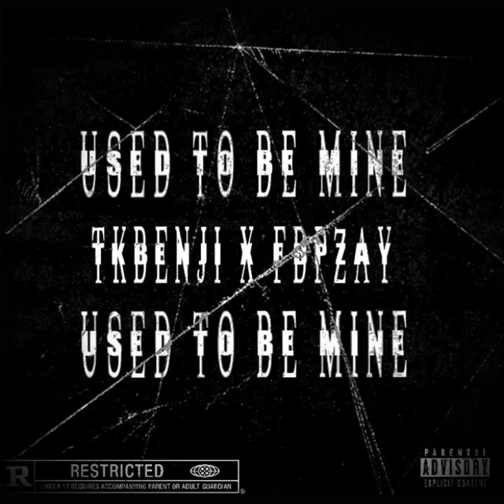Used to Be Mine x Tkbenji x FBP Zay (Official Audio)